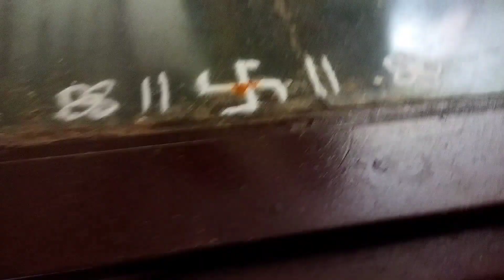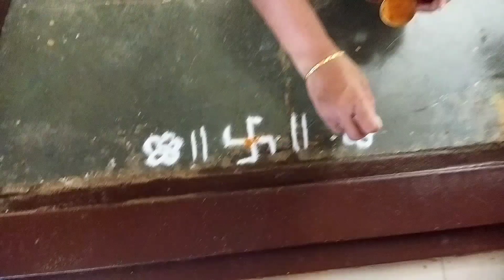पहाटे उठण्याचे फायदे☀️ पहाटे लवकर कसे उठावे 😌 लवकर उठून घरकाम कसे करावे कोबी पराठाvlog